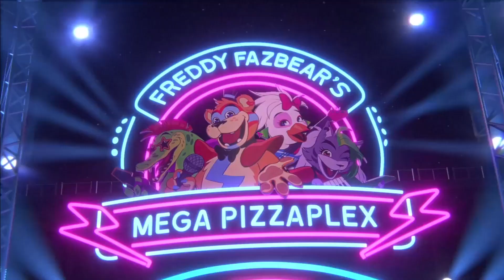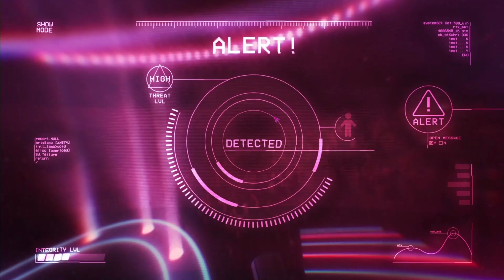STARTING OFF STRONG - FNAF Security Breach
Sorry for no big screams, more down the road though lol!! ;)

If you liked the video and what I did then please leave a like as that puts my video out to the media easier and allows more people to see this video, if you like the way I preformed in the video then leave a like and subscribe so that I know you want more and so you can see more of my videos!!!

Here is the game that was played in the video...